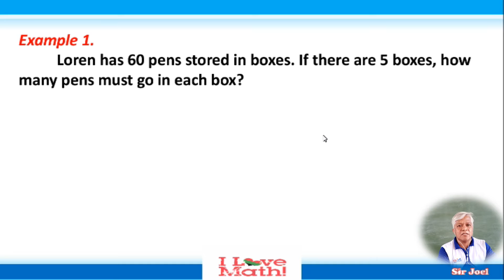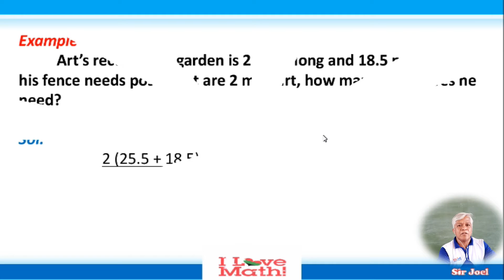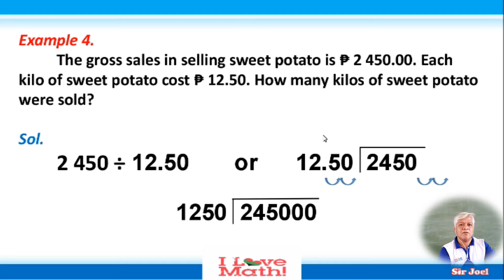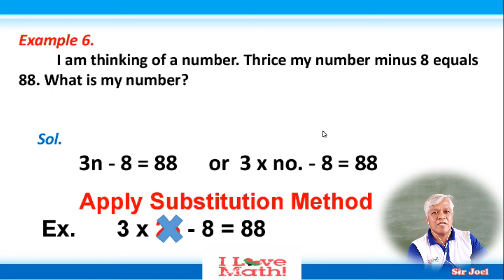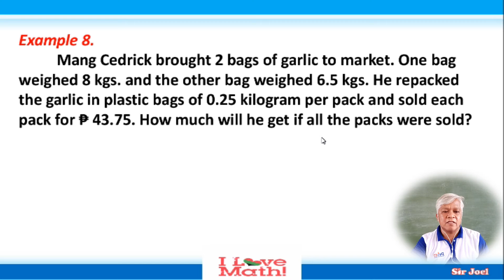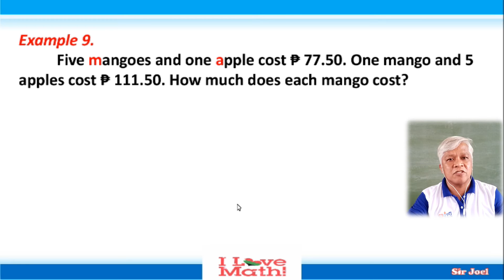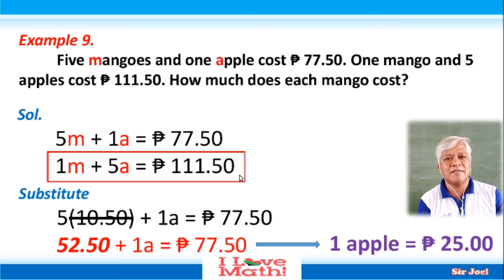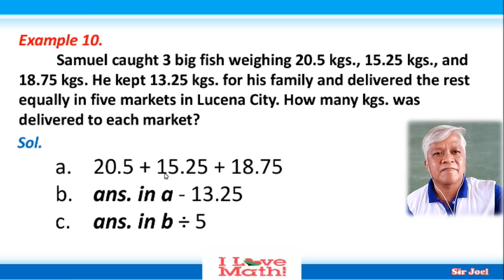Problem Solving Involving Division of Decimal Numbers and Money 2 || [Tagalog-English Discussion]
Mathematics 6 Week 8 Lesson 3